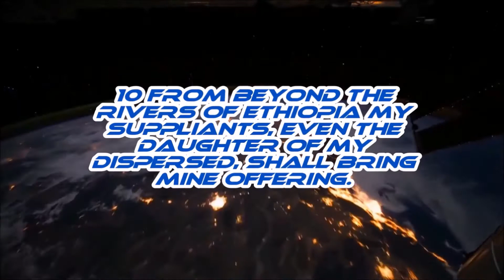Halo : Combat Evolved playthrough 7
I play Halo : Combat Evolved.